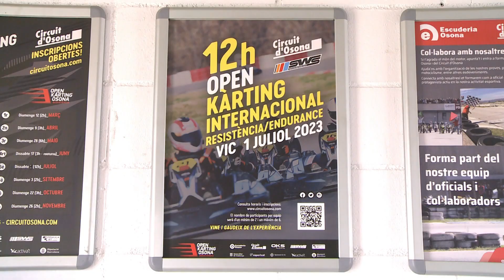Dotze hores de kàrting al circuit d'Osona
El circuit d'Osona va acollir dissabte la prova més llarga de l'any de l'Open de Resistència, les 12 Hores Open Karting Internacional. Amb la participació de 10 equips i 40 pilots, el Creatia Racing Team es va proclamar guanyador de la competició, seguit per l'Endurance Racing Team i l'equip portuguès Warm-Up Racing Team.

INFORMEN: Miquel Àngel González, Núria Perera i Miquel Giol